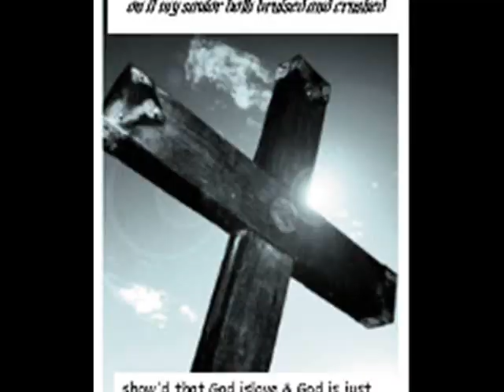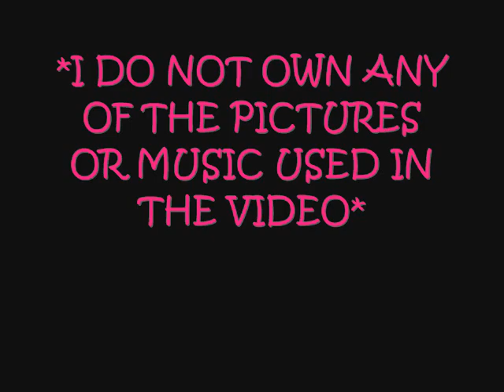Casting Crowns-Stained Glass Masquerade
Ok well I love this song,so I made a video about it.
The mask,and some of the pictures were edited by me using Gimp,and the invatation was made by me on gimp also.

Song:Stained Glass Masquerade
Artist:Casting Crowns
Ending Theme:If we are the body
Artist:Casting Crowns